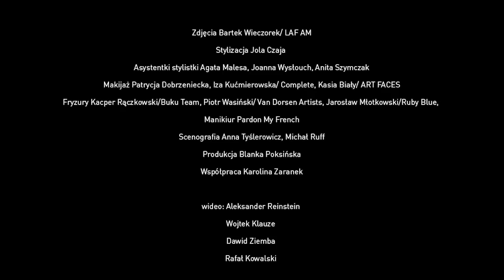Jak Ewa Chodakowska zachowuje się podczas kłótni? "Przestawiam wszystkie meble"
Ewa Chodakowska od lat wspiera polskie kobiety - motywuje je do ćwiczeń, ale też daje siłę do innych życiowych zmian. A jaka jest trenerka prywatnie? Postanowiliśmy ją o to zapytać podczas ostatniej sesji okładkowej do magazynu VIVA!. Rozmawiał: Rafał Kowalski